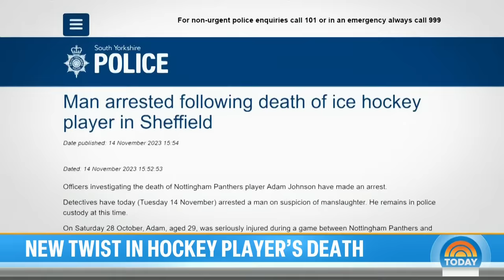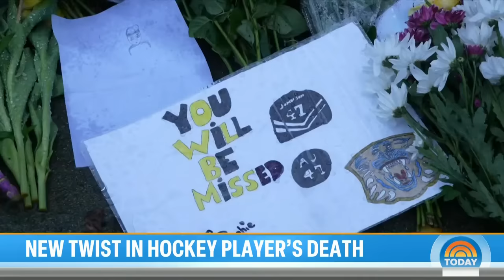Man arrested after hockey player dies from cut on neck by skate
Police in England have arrested a man on manslaughter charges in the death of a former NHL player Adam Johnson, who died after a hockey skate left him with a catastrophic cut to his neck during a game. NBC’s Kelly Cobiella reports for TODAY.